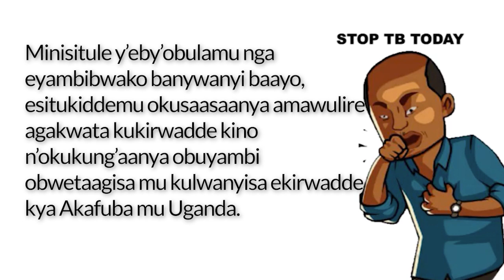Emisinde gya Akafuba egy’omulundi ogw’okubiri Wansi w’omulamwa “YYE! TUSOBOLA OKUMALAWO AKAFUBA,”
Obadde okimanyi nti buli lunaku banna Uganda 240 bakwatibwa ekirwadde kya akafuba, ela nga tufirwa banna Uganda 30 abafa buli lunaku olwekirwadde kyekimu, kinnamutta?

Minisitule y’eby’obulamu nga eyambibwako banywanyi baayo, esitukiddemu okusaasaanya amawulire agakwata kukirwadde kino n’okukung’aanya obuyambi obwetaagisa mu kulwanyisa ekirwadde kya Akafuba mu Uganda.

Twegatteko ku Sunday, nga ennaku z’omwezi 20 Agusito w’omwaka guno, ku ssaawa emu ez’okumakya mu kudduka emisinde gya Akafuba egya mubunabyalo egy’omulundi ogw’okubiri mu Uganda. Wansi w’omulamwa
“YYE! TUSOBOLA OKUMALAWO AKAFUBA,”
eranga tulisimbula okuva ku kitebe ekikulu ekya Minisitule y’eby’obulamu.

Nga tukulemberwamu saba minister wa Uganda.

Weegulire kit yo ku shs za Uganda 30,000 zokka.  okuva, ku Carrefour supermarket, Akamwesi mall, oba kyalira ettabi lya Equity Bank lyonna.

Okumanya ebisingawo, kuba ku nnamba yaffe etali y’akusasulira 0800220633 oba 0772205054

Obubaka buno bukutusiddwako Minisitule y’eby’obulamu, nga ekolaganira wamu ne stop TB partnership, equity bank, nga biwagiddwa AIDS Health Care Foundation Uganda Cares.

Ffena wamu tufube okubela ne Uganda etaliimu Kafuba!